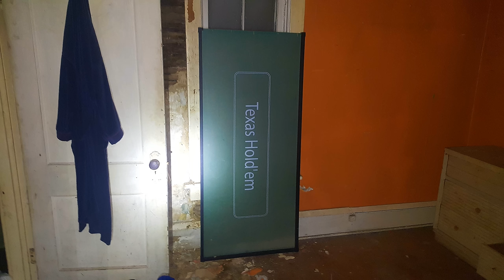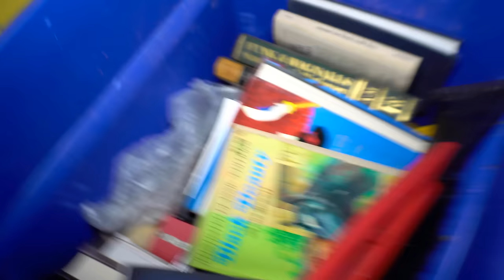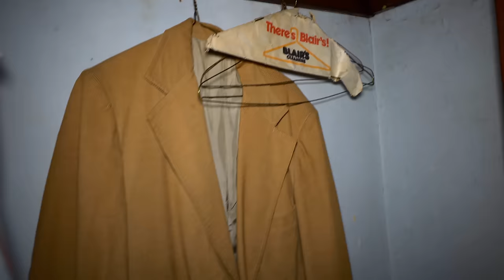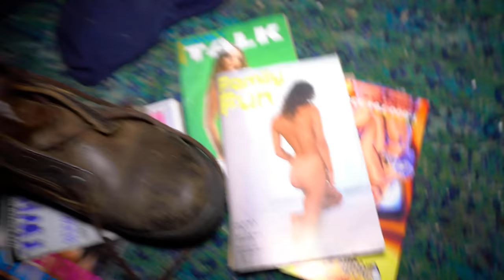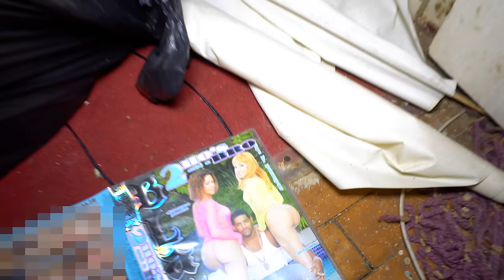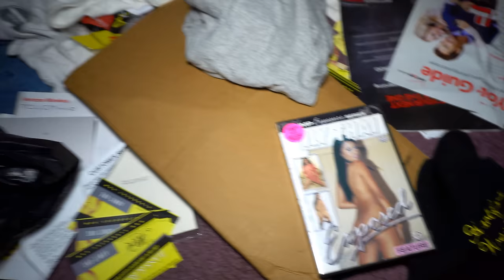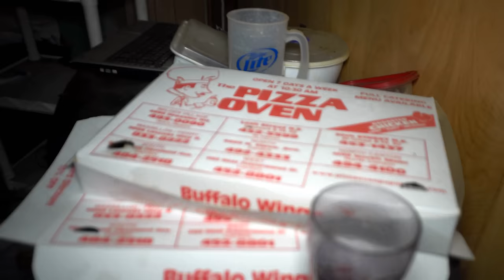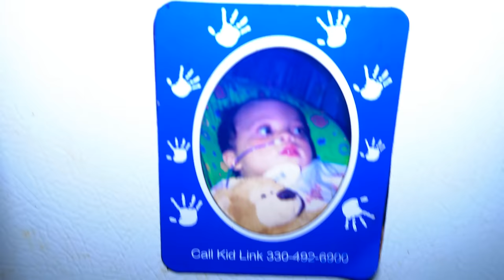Abandoned House Found Blood - Everything Left Behind (Urbex)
Abandoned House left everything behind at night.  Blood, gucci shoes, and caution tape is never a good sign & the location of the stain on the mattress.  I think at one time some crime happened here.  You can see whats left of the CAUTION TAPE 46 seconds into the video.  It was hard to see any blood (besides on the mattress) because it was so dark inside, and I missed the blood on the fireplace the first time.  I can only guess but to me it looked like the past owner got shot inside this abandoned house.  Finding blood and those scratching noises, I wasn't trying to stick around long enough to find out.  If you notice anything crazy please let me know.